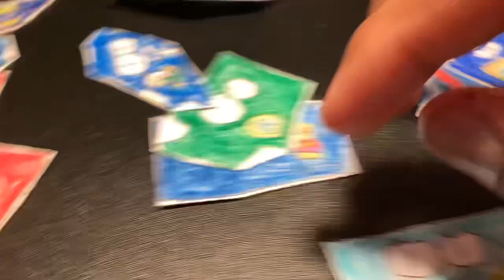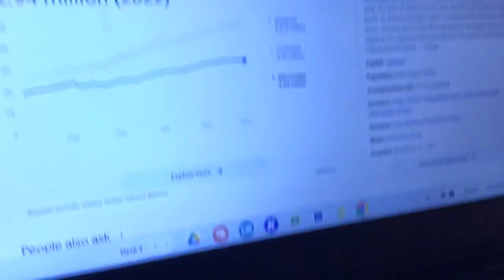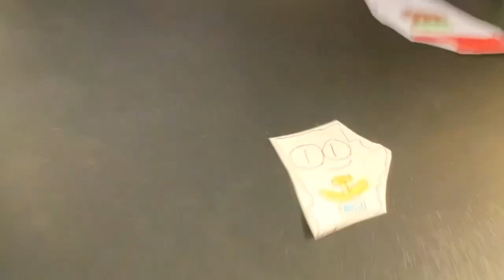I’m A State Season 2 Official Trailer #2